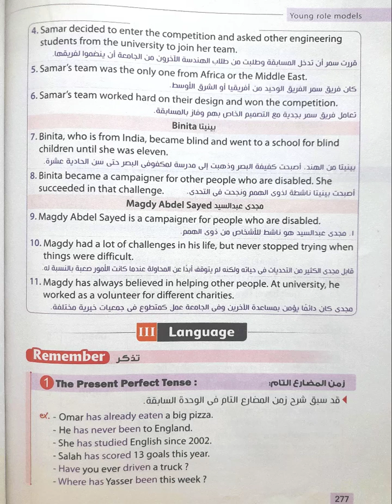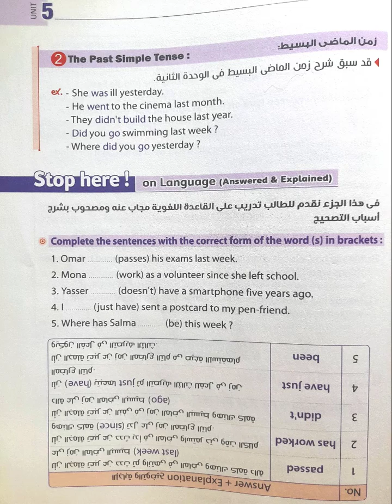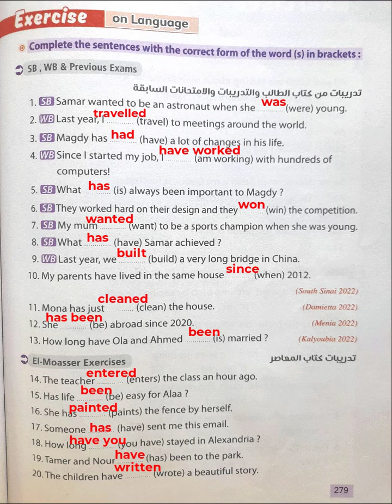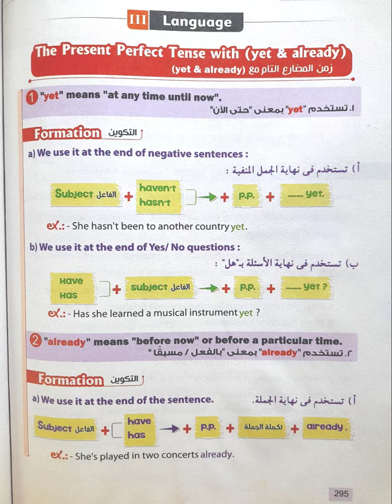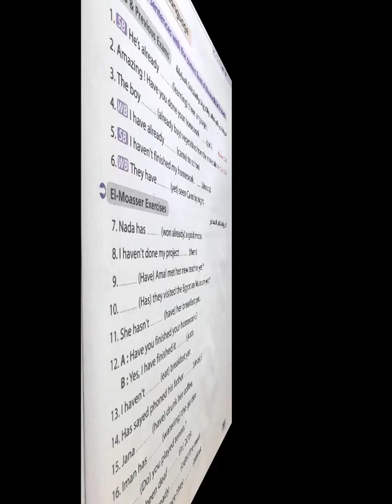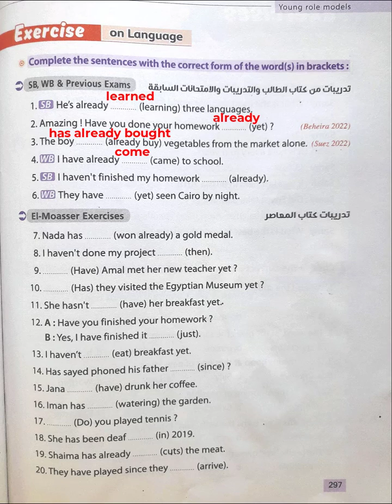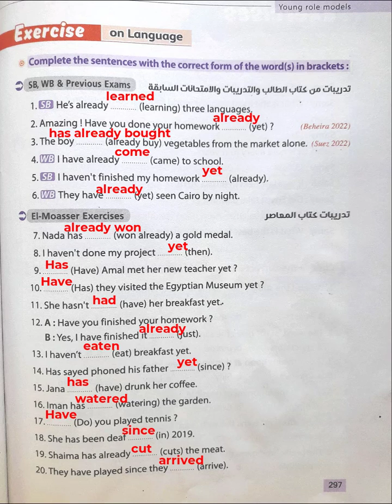الصف الثالث الإعدادي| الترم الأول 2024| شرح وتدريبات جرامر الوحدة الخامسة المضارع التام yet/already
شرح وتدريبات جرامر الوحدة الخامسة 2024
شرح جرامرالوحدة الخامسة بالكامل
حل الوحدة الخامسة
حل  unit  5
yet
already
حل وشرح الوحدة الرابعة unit 5 كاملة المعاصر
زمن المضارع التام
present perfect
شرح زمن المضارع التام تالتة إعدادي
حل تدريبات unit5  بالكامل كتاب المعاصر
الصف الثالث الاعدادي 2024 حل المعاصر
حل كتاب المعاصر ترم أول تالتة إعدادي اعدادي
حل unit 5 تالتةاعدادي شرح المعاصر
كتاب المعاصر ترم اول منهج 2024 تالتةإعدادي
الوحدة الرابعة كاملة
مستر كونكت
منهج انجليزي تالتة اعدادي 2024 المعاصر
حل كتاب المعاصر تالتةاعدادي منهج 2024
حل تدريبات كتاب المعاصر انجليزي للصف الثالث الاعدادي
اجابات المعاصر تالتةاعدادي
تالتةاعدادي انجليزي 2024
زمن المضارع المستمر
تدريبات المضارع التام
شرح المضارع التام
إنجليزي تالتة إعدادي
شرح إنجليزي تالتة إعدادي
كتاب المعاصر تالتة إعدادي
حل المعاصر إنجليزي
حل المعاصر تالتة إعدادي
حل كتاب المعاصر انجليزي تالتة اعدادي الترم الاول
حل كتاب المعاصر انجليزي للصف الثالث الاعدادي الترم الاول
حل كتاب المعاصر انجليزي للصف الثالث الاعدادي منهج 2024
حل المعاصر انجليزي تالتةاعدادي منهج 2024
حل كتاب المعاصر انجليزي للصف الثالث الاعدادي
انجليزى للصف الثالث الاعدادى الترم الاول
لغة انجليزية للصف الثالث الاعدادى ترم اول 2024
حل كتاب المعاصر انجليزي تالتةاعدادي ترم اول unit 5